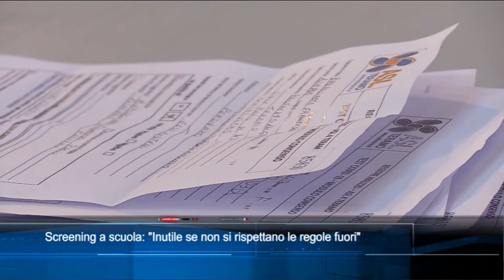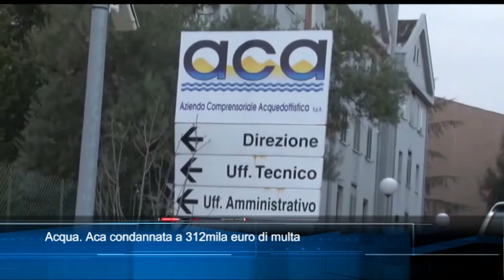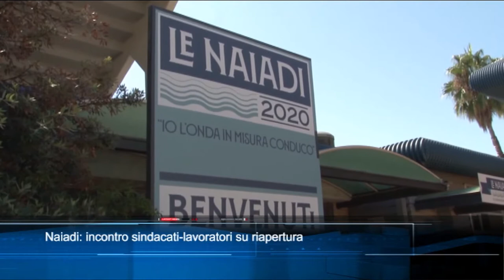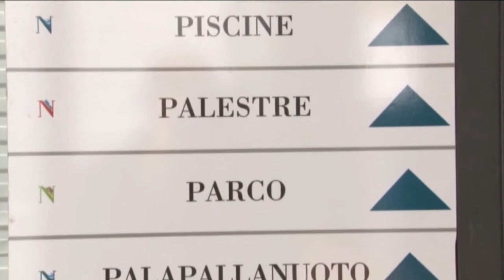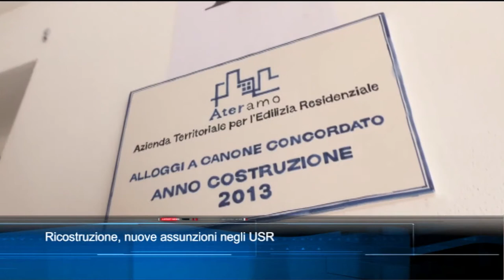TgSei edizione delle 19 di mercoledì 13 gennaio 2021